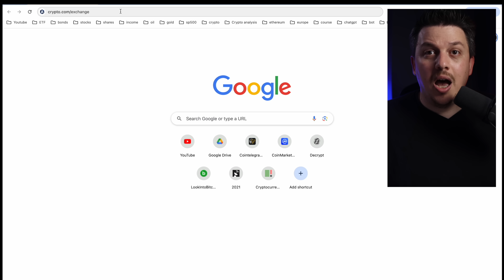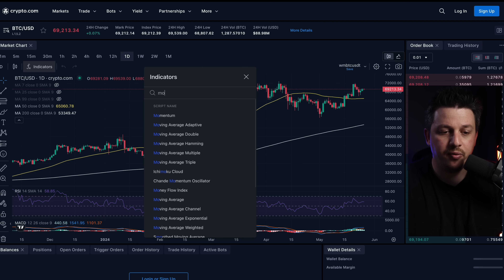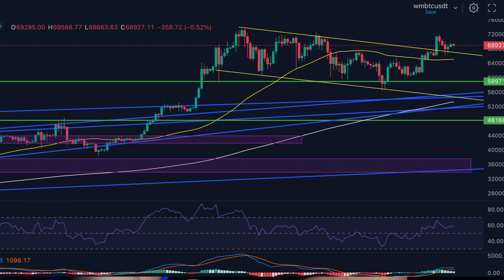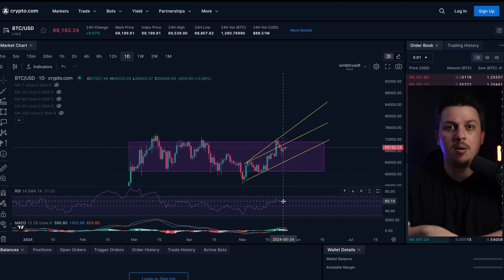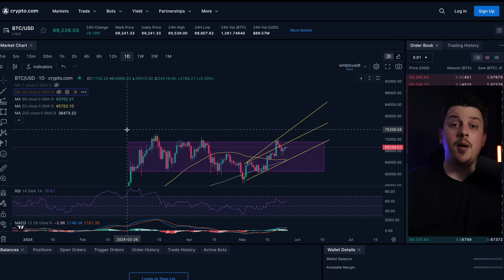ربح بسهولة!😱 السوينج على العملات الرقمية ببساطة | منصة كريبتو دوت كوم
💰 ► ► crypto .com exchange - احصل على تخفيض 20٪ من عمولة التداول

0:00 البداية
0:40 اختيار المنصة الافضل
1:59 كيف لا اخسر؟
2:43 اعدادات المنصة قبل التداول
4:26 استراتيجية الفوليوم
6:50 كيف تحدد الترند
9:04 كيف تحدد الاسعار المستقبلية
10:35 كيف تتجنب هبوط العملات الرقمية
13:00 سر النجاح

انتظر! قبل ان تذهب الى التعليقات، لا تنس الدعم باعجاب والاشتراك بالقناة :)

ملاحظة: كل محتوى قناتي يقدم بالمجان ولن اطلب منك ابدا مبلغ من المال على اليوتيوب! الرجاء الحذر من النصابين. هدف القناة هو تعليمي فقط وليس بمثابة نصيحة او استشارة مادية.